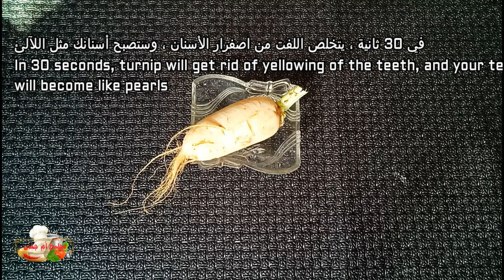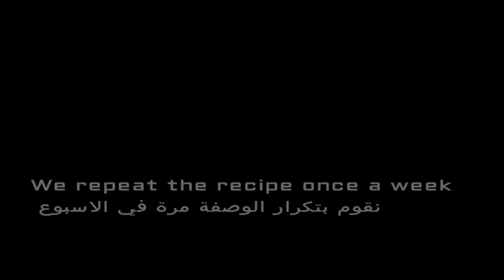في 30 ثانية ، يتخلص اللفت من اصفرار الأسنان ، وستصبح أسنانك مثل اللآلئ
تريدين الاستيقاظ برائحة فم كالمسك؟اليك هذه الوصفة الحصرية للتخلص من رائحة الفم المزعجة فوريا رائحة فمك صباحا ستصبح كالمسك بعد خلطة للتخلص من رائحة الفم الكريهة نتيجتها من اول استعمال لا تفوتك لذلك  تخلص من رائحة الفم الكريهه المزعجه واجعل رائحة فمك طيبه واقضي علي الام وتقرحات اللثه المزعجة مع هذه الوصفه علاج رائحة الفم الكريهة التي تكون خاصتا عند الإستيقاض من النوم في الصباح لن تحتاج إلا مكونين فقط وسائل طبيعية للقضاء على رائحة الفم الكريهة  هي وصفة طبيعية لعلاج اللثة والتخلص من رائحة الفم الكريهة أقدم لكم من خلال هاد الفيديو وصفة طبيعية لعلاج اللثة والتخلص من رائحة الفم الكريهة و دلك بإستعمال  عناصر طبيعية بعيداً كل البعد عن المنتجات الكيماوية  اجعل رائحة فمك كالمسك مع هذه الوصفه المدهشه وقل وداعا لرائحة الفم الكريهة بمكونين فقط/صدق او لا تصدق إزالة رائحة الفم الكريهة في 30 ثانية فقط أسهل وأسرع طريقة فعاله 100%رائحة عطرة مستمرة/وأخيرا إليكم الحل السحري للتخلص من رائحة الفم الكريهة بدون آية تكاليف !/رائحة الفم الكريهة !! الاسباب وطرق الوقاية والعلاج/إذا كنت تعاني من رائحة الفم الكريهة فإعلم انك مصاب بهذا المرض!/هام للغاية | إذا كان يخرج من فمك هذا الشيء مع رائحة كريهة فلا تهمل مشاهدة الفيديو/شاهد كيف عالج الرسول رائحة الفم الكريهة | طب الأعشاب/رائحة الفم الكريهة !! الاسباب وطرق الوقاية والعلاج/وأخيرا إليكم الحل السحري للتخلص من رائحة الفم الكريهة بدون آية تكاليف !/صدق او لا تصدق إزالة رائحة الفم الكريهة في 30 ثانية فقط أسهل وأسرع طريقة فعاله 100%/رائحة الفم الكريهة تزعج الملايين وعلاجها سهل/رائحة الفم في رمضان/وسائل طبيعية للقضاء على رائحة الفم الكريهة/ريحة الفم عند الاستيقاظ/ريحة الفم الكريهة /رائحة الفم الكريهة ما أسبابها وكيف نتخلص منه